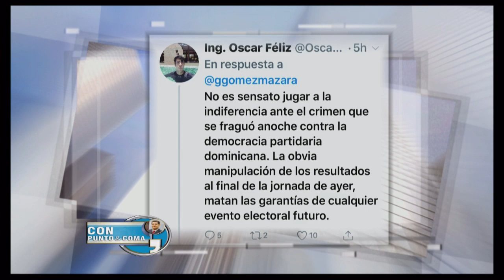CREE USTED EN LOS RESULTADOS PRESENTADOS POR JCE SOBRE LAS PRIMARIAS